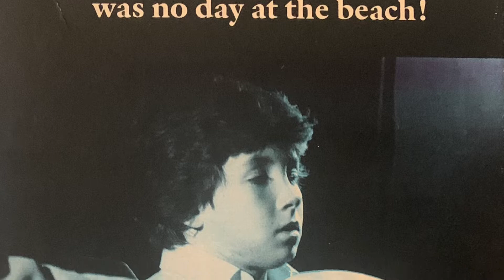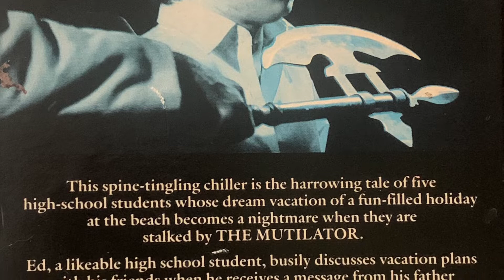THE MUTILATOR Slasher Movie Archives Episode 33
J Superawesome reviews 1984 The Mutilator AKA Fall Break - Slasher movie directed by Buddy Cooper